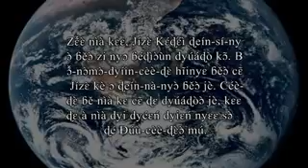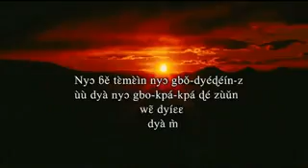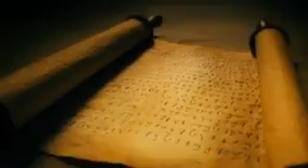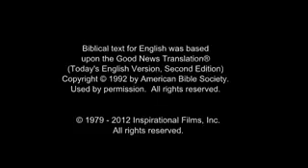Bassa ! Follow Jesus! Pray Always! Be Holy Everywhere! Surely Live Forever!